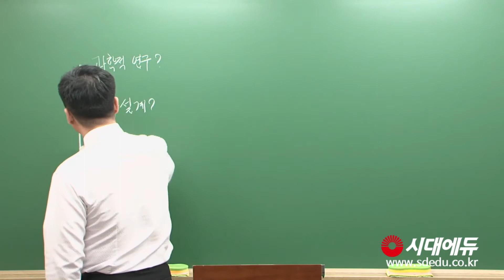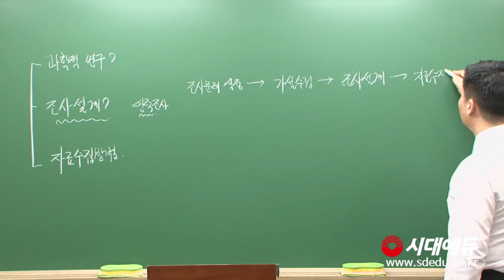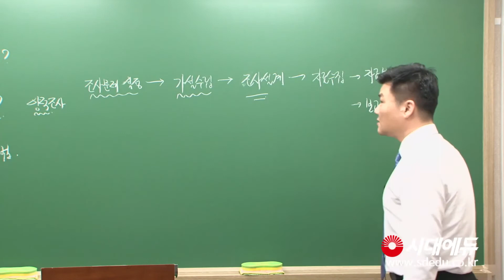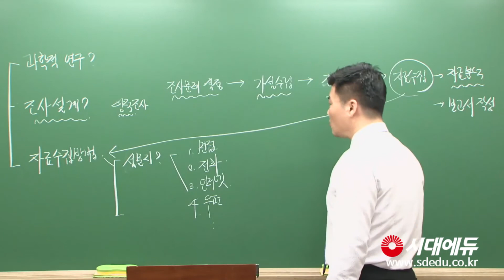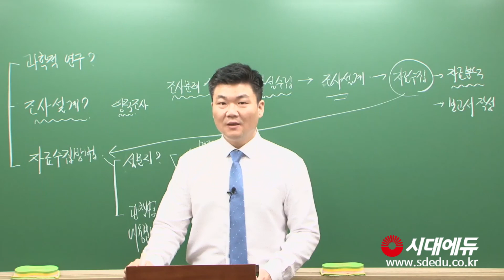시대에듀 사회조사분석사 2급 조사방법론1 OT (박정훈T)